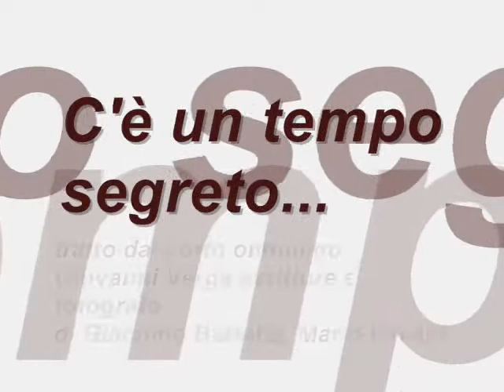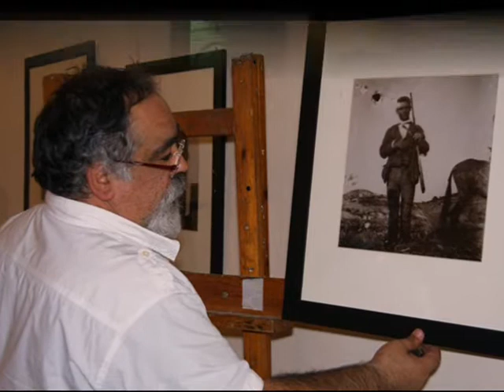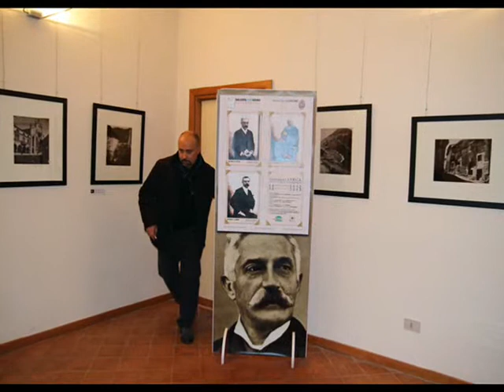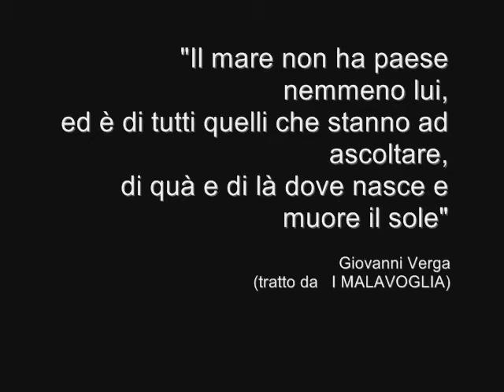C'è un tempo segreto, regia Mario Favara e Giacomo Barletta - Percorsi teatro Caltagirone.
La fotografia come racconto, scatti di Mario Portento. Tratto dal cortometraggio omonimo "Giovanni Verga scrittore e fotografo" di Giacomo Barletta, Mario Favara e reading Margherita Romano.
Galleria Luigi Ghirri di Caltagirone - Fondazione 3M Milano -Percorsi teatro di Caltagirone.
Mostra delle fotografie di Giovanni Verga a cura di Sebastiano Favitta e Attilio Gerbino.